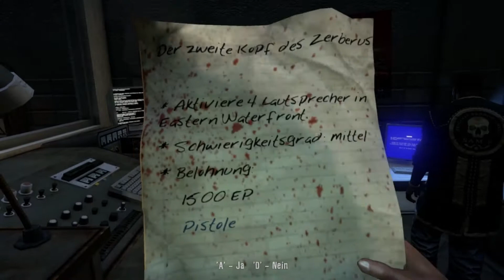Let´s Play Together Dead Island #056 (Deutsch) (HD) - der richtige Weg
Dead Island/Deep Silver2011
Kommentiert von Mr.Solk
                         Soko
                         vBARTHOLOMEUSv